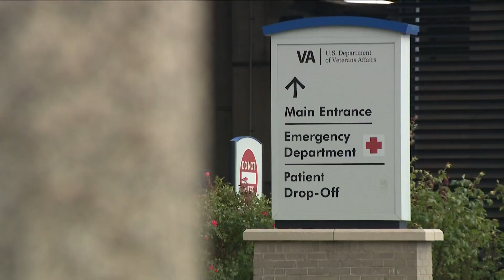VA Buffalo Med Center Probe Expanded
As we've reported previously there are concerns patients at the VA were not properly referred to outside cancer treatment hospitals with major delays.